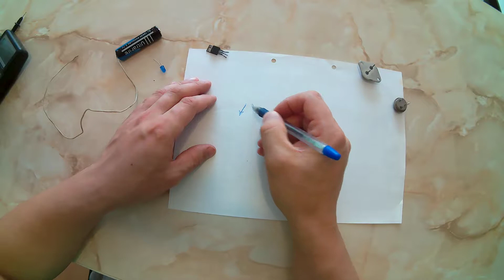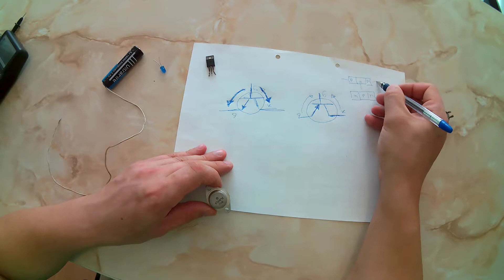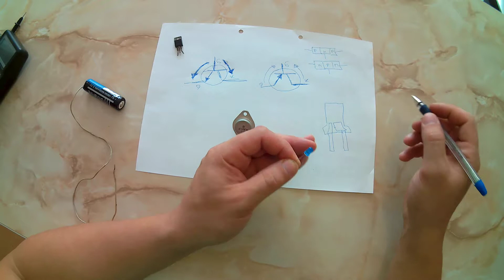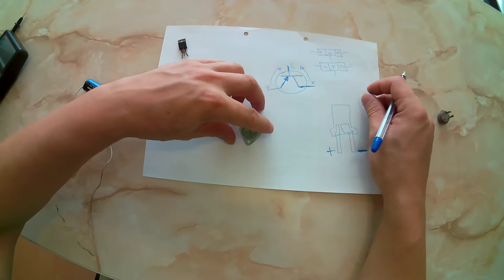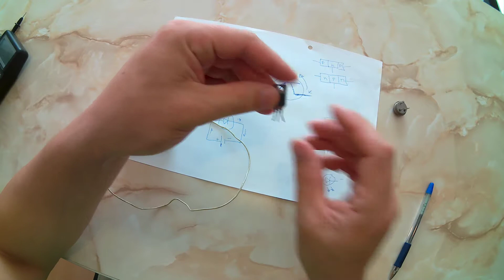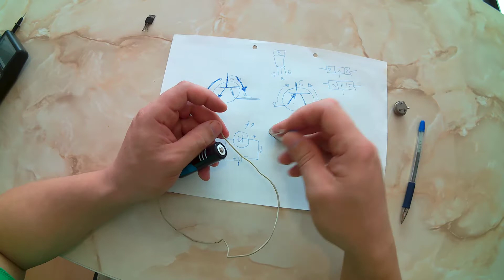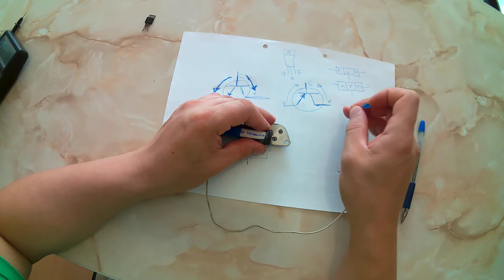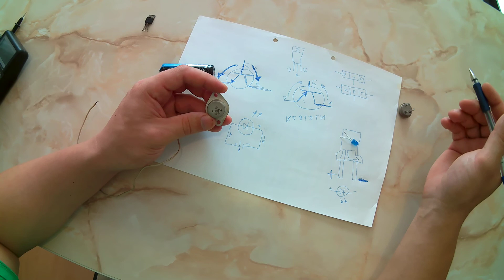Как проверить транзистор без прибора с помощью лампочки и батарейки.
- аккумуляторы 6000 мАч на алиэкспрес.

Похожие видео.